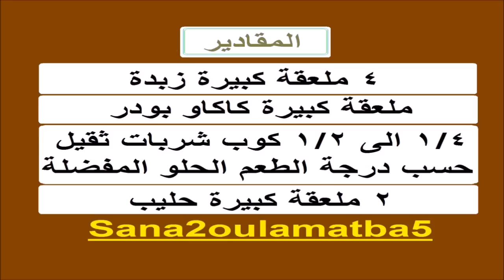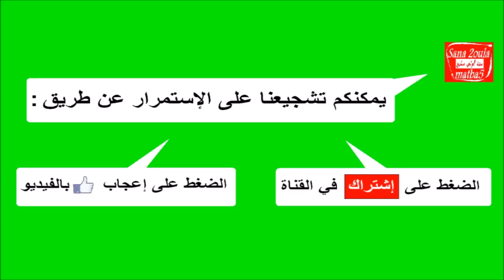طريقة عمل الشوكليت ميروار بالطريقة البسيطة لتغطية التورتة و الجاتوه - Chocolate Mirror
طريقتنا الخاصة لعمل الشوكلت مروار بطريقة بسيطة من الزبدة و الكاكاو البودر و الشربات الثقيل و الحليب لتغطية التورته و الجاتوه بطبقة لامعة من الشوكولاتة . وصفة خاصة من سنة اولى مطبخ .